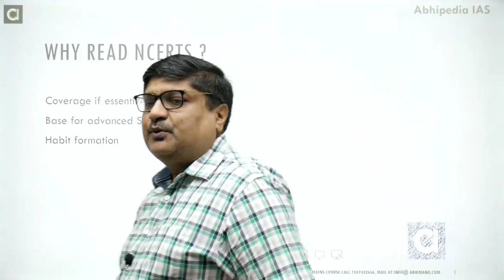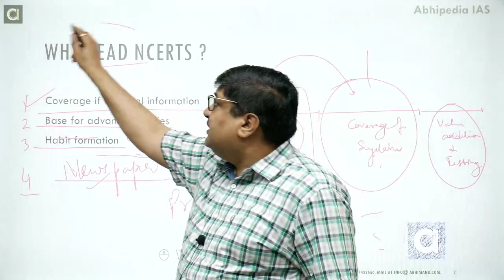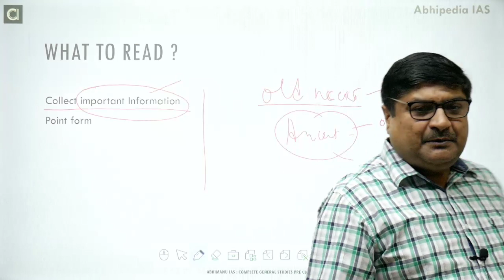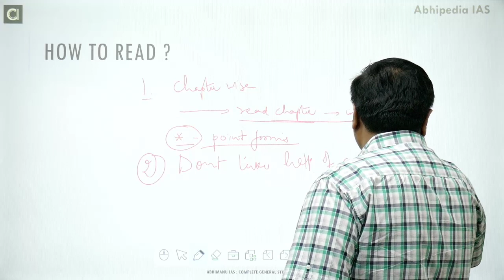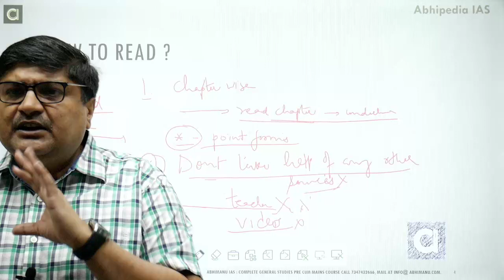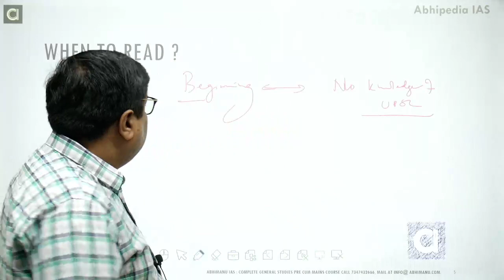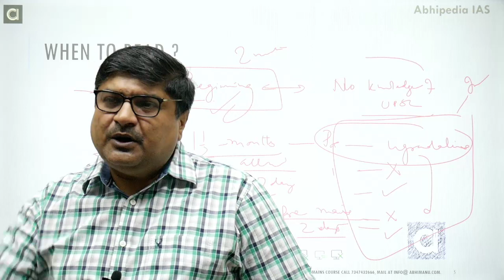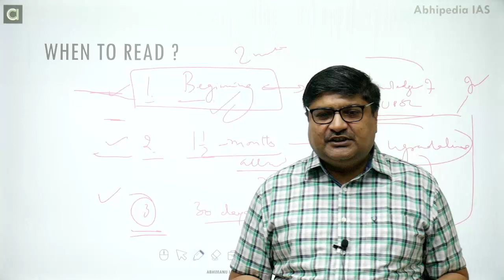UPSC CIVIL SERVICES EXAM | WHY AND STRATEGY OF READING NCERT BOOKS | By Parveen Bansal sir